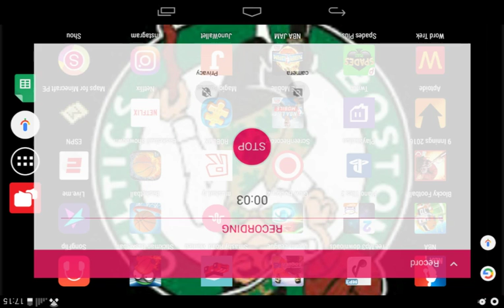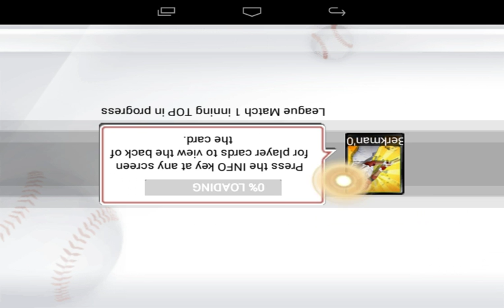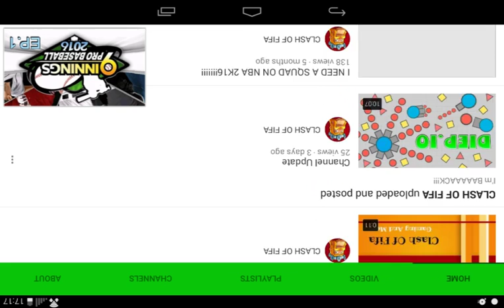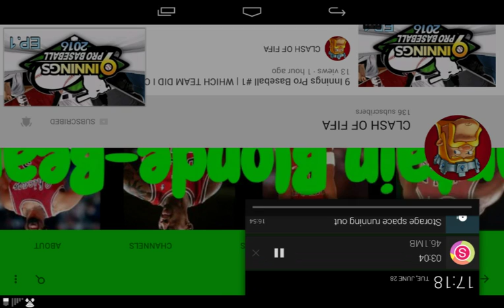9 Inning 2016- Episode 1-. My team